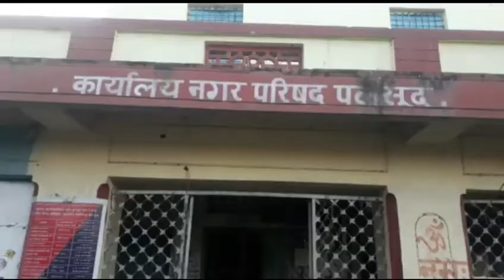पलसुद नगर को हो सकती जल समस्या 8 करोड़ के लगभग की मुख्यमंत्रीशहरी पेयजल योजना डूब में जाती हुई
*8 करोड़ के लगभग की मुख्यमंत्रीशहरी पेयजल योजना डूब में जाती हुई*

*पलसुद नगर मे हो सकती है पानी की समस्या*

*इंटेकवेल पहुंच कर पार्षदों, ने किया निरीक्षण*

पलसुद  नगर में मुख्यमंत्री शहरी पेयजल योजना के अंतर्गत लगभग 8 करोड की लागत से इंटेकवेल, फिल्टर प्लांट, व आठ लाख लीटर क्षमता वाली पानी की टंकी का निर्माण किया गया है। इससे नगर की वर्षों पुरानी पेयजल की भीषण समस्या का निराकरण हुआ था। हुडको द्वारा वित्त पोषित इस योजना के अंतर्गत निर्माण की शुरुआत वर्ष 2017- 18 में हुई थी। वर्ष 2018 में योजना के तहत सारे निर्माण कार्य पूर्ण हो गए थे तथा इसी वर्ष से नगर वासियों को फिल्टर युक्त पानी मिलने लगा था। लेकिन अब इस योजना पर ग्रहण लगता नजर आ रहा है। योजना के अंतर्गत लोअर गोई बांध पर बने इंटेकवेल के माध्यम से पानी फिल्टर प्लांट तक पहुंचाया जाता है। नगर से लगभग 6 किलोमीटर दूर चिक्ल्या गांव में  नगर परिषद  का इंटेकवेल बना हुआ है। 23 सितंबर की रात में हुई तेज बारिश से लोअर गोई बांध का जलस्तर बढ़ा था इस कारण बैकवॉटर इंटेकवेल के पुल के बराबर पहुंच गया है। वर्तमान में बांध का जलस्तर 298.50 है। पार्षद सिराज खान, व पार्षद प्रतिनिधी कालुनायक ने बताया कि बांध की अधिकतम जल भराव क्षमता 300 मीटर है। ऐसे में यदि बांध को पूर्ण क्षमता से भरा गया तो इंटेक वेल के डूबने का खतरा है।  वार्ड 9 के पार्षद सिराज खान ने बताया कि करोड़ों रुपए की लागत से बने इंटेकवेल के डूबने से इसमें लगे 2 मोटर पंप, फ्ल़ोमीटर व स्टार्टर भी खराब होंगे साथ ही नगर में पेयजल की समस्या होगी। पानी बढ़ने से इंटेकवेल के पास बिजली सप्लाई के लिए लगे विद्युत वितरण कंपनी के ट्रांसफार्मर तक पानी पहुंच सकता है। इसी के मद्देनजर रविवार को वार्ड कृमाक 9 के पार्षद सिराज खान, व पार्षद प्रतिनिधी कालु नायक ,पत्रकार   ने इंटेकवेल पहुचकर हालात का जायजा लिया।
वहीं मुख्य कार्यपालन अधिकारी मोहन अलावा ने बताया कि इंटकवेल में पनडुब्बी मोटर पंप डालकर पानी प्लांट तक पहुंचाया जाएगा वैकल्पिक व्यवस्था के रूप में नगर के कुएं टुयूबेवल से पानी वितरण किया जाएगा